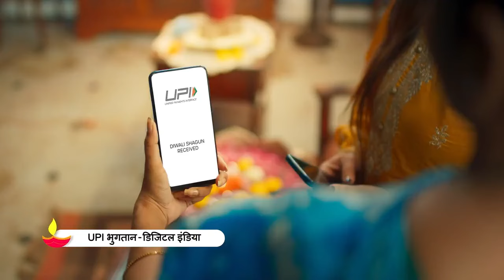देश माना रहा है त्योहार! | यह ख़ुशी यह दिवाली यू ही बनी रहे!